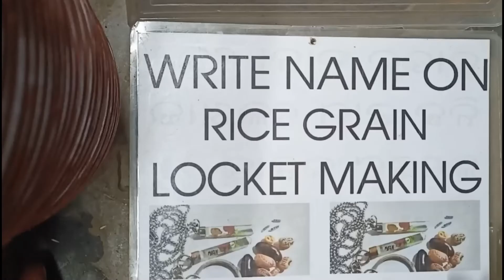Chawal Dana Par Naam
rice Grain name writing
write name on rice grain